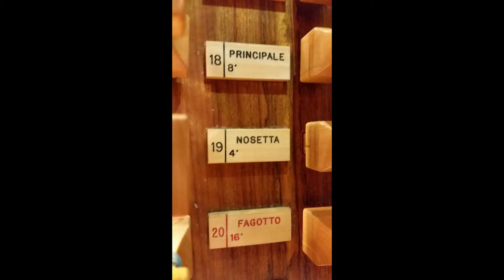Johann Sebastian BACH, Toccata und Fuge D-moll BWV 565 - Paolo Giacone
Johann Sebastian Bach, Toccata et Fuga in D minor BWV 565
Organist: Paolo Giacone (Turin)
Organ build by Ponziano Bevilacqua 1992 - tracker action, 20 stops
San Martino Vescovo Parish Church, Mezzenile, Turin (Italy)
Recording: Juli 2020, assistant for registration Silvano Bertolo
Hommage to music teacher Massimo Nosetti (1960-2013), who designed this beautiful organ.

Probably composed by a very young Bach as demonstration piece for an organ inauguration, the Toccata with Fugue in D minor is the most famous piece of organ literature. So different in style if compared to more mature preludes and fugues, the Toccata owes its effectiveness to virtuoso octave passages, dramatic seventh diminished cord while the Fugue shines throught its inexorable, rousing character. The whole genius of a young Bach!

Specification of the Bevilacqua Organ in Mezzenile:
I manuale - Grand'Organo
Principale 8'
Ottava 4'
Decimaquinta 2'
Ripieno 4 File 1' 1/3
Sesquialtera 2' 2/3 - 1' 3/5
Flauto a camino 8'
Flauto a cuspide 4'
Tromba 8'

II manuale Recitativo-Espressivo
Principale 4'
Quartane 1' 1/3 - 1'
Bordone 8'
Flauto in VIII 4'
Nazardo 2' 2/3
Corno Camoscio 2'
Regale 8'
Tremolo

Pedale
Subbasso 16'
Principale 8'
Nosetta 4'
Fagotto 16'